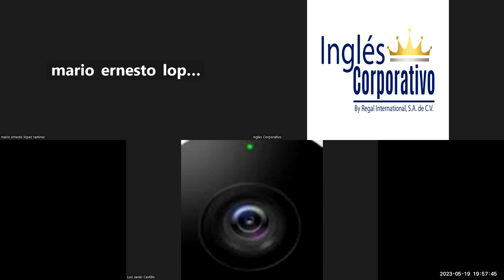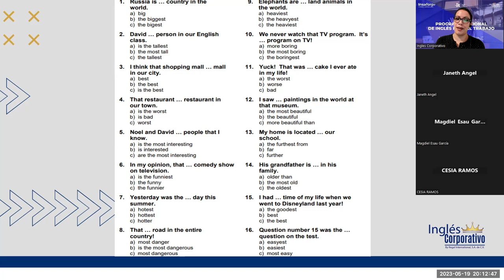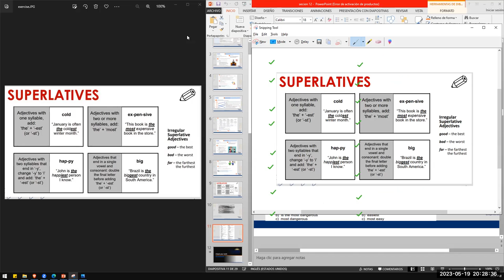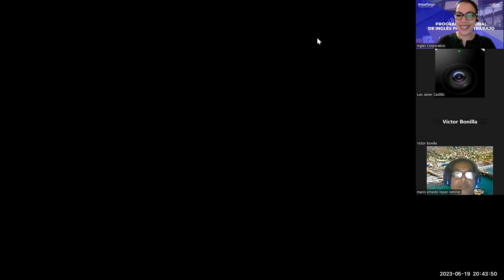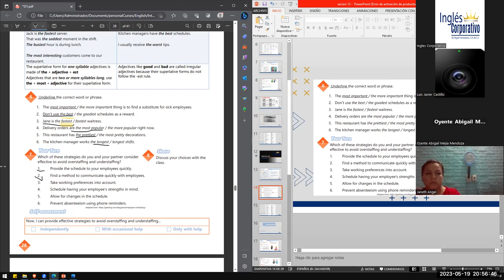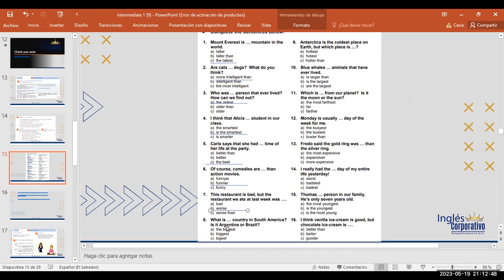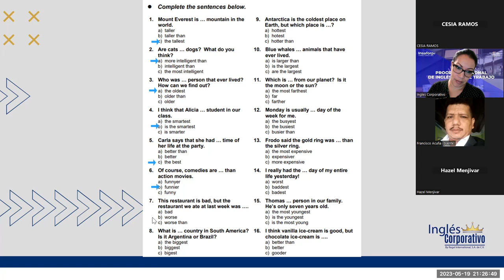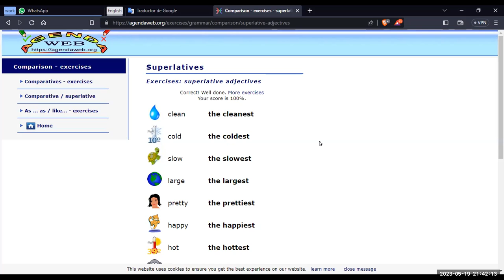Sesion -13-19-05-2023-29750-8048-0071/2023-Guerrero-Completing satisfaction surveys.